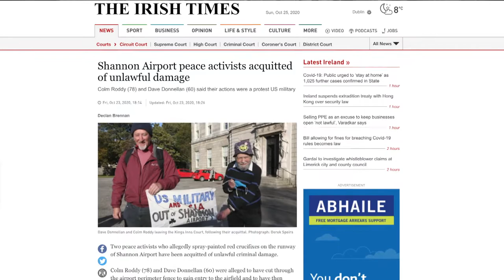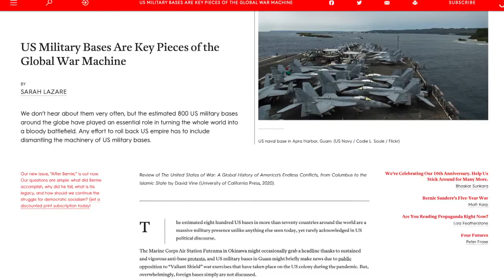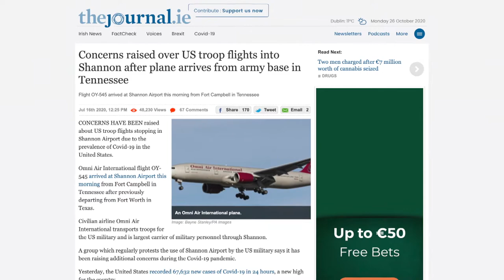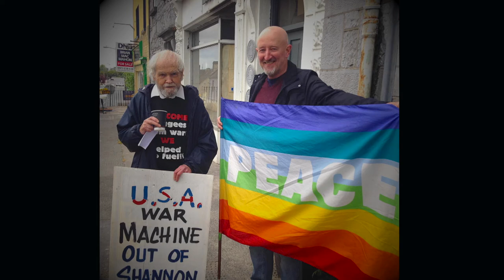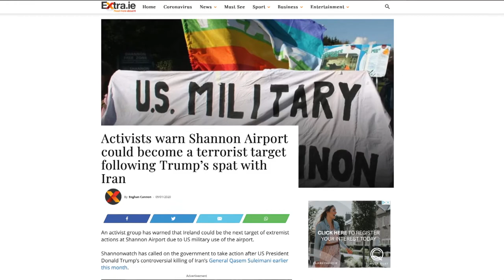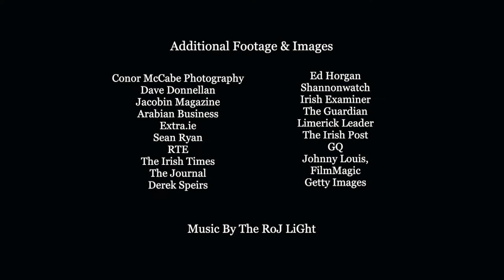Shannon Peace Activists Acquitted!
The trial of two faith-based peace activists ended in October 2020 with an acquittal of all charges – over four years after the two men entered the airfield at Shannon Airport to protest the presence there of the “murderous machinery” of the US military. After a nine-day trial at Dublin Circuit Criminal Court, the jury of eleven men and one woman took a little under two hours to return unanimous verdicts of not guilty on the two charges of criminal damage of the airport perimeter fence and runway. Colm Roddy, aged 78, and Dave Donnellan, 60, had defended themselves and Judge Karen O’Connor commended them both for running their own cases in a dignified and courteous manner. At the heart of their actions was the men’s belief that their actions were a reasonable response to the use of Shannon Airport by US troops and this belief would form the main plank of their defence.

Colm Roddy of Bayside Walk, Dublin and Dave Donnellan of Reuben St., Rialto, Dublin were stopped on the runway after they had walked towards a US Learjet and asked army and garda officials guarding the plane to search it. The officials declined to do so and Dave Donnellan later told gardaí in interview that he believed that by doing so they were in gross dereliction of their duty to prevent the further loss of innocent life.Before being stopped by officials the pair had spray-painted a number of red crucifixes on the airfield tarmac and on the walls of a substation building. These 45 minutes during which the men had walked around unchecked was cited by Dave Donnellan as evidence that the security at the airport was a “laughable joke”. The charges facing the men alleged that they damaged the fence and runway without lawful authority or lawful excuse, in contravention of section two of the Criminal Damage Act, 1991. Section six of the Act provides for a defence of lawful excuse where a defendant acted in order to protect himself or another and his actions were reasonable in the circumstances as he believed them to be. In moving and heartfelt closing speeches both men spoke of their need to respond to the war mongering of the US military.

Dave Donnellan said hat he believed his prosecution for allegedly cutting the fence shows that “we have lost perspective on what’s really important.”
“I believe what’s really important is life itself. The life we share with our loved ones and the life we share with people we don’t know; people in Iraq and Libya and Syria and all the other places affected by US led wars. “Their lives are as important as our own. That’s what took me into Shannon Airport four years ago,”. He described how he felt that his journey to Shannon Airport began when as a younger man he listened to the stories of victims of the Nicaraguan civil war.

Colm Roddy told the jury that the US military has been using Shannon as an “effective forward operating base” for over 17 years and he has been protesting about this since then. He said in that time around 2.5 million US troops have transited through the airport “on way to wars” and that taxpayers money is being used to pay overtime for army and garda officials to guard US military planes at the airport. He noted that many of these US soldiers have come back “in bits and in boxes” and are as much victims as the people who die in the wars in countries in north Africa and the Middle East. He became overwhelmed with emotion as he told the court: “As a citizen of Ireland I’m made complicit in this destruction and torture. “My actions show that I will not meekly allow the State to make me complicit in the murder. This is both a rational and reasonable position to hold,” he said.
He said that he believes his actions had lawful excuse by raising awareness of these issues.  “Lawful or reasonable excuse is a house with smoke coming out it. It is the screaming of a child within. It is the right to enter. Shannon Airport is the house on fire and the screams of dying children can be heard all over the planet,” he said.

Dave Donnellan noted the evidence was that the hole in the fence measured 400 by 350 in millimetres and said these were “reasonable” dimensions. “The presence of the U.S. Military at Shannon Airport is not a problem that can be measured in millimetres. “The breach of Ireland’s neutrality and the transformation of Shannon into a legitimate military target under International Law is not a problem that can be measured in millimetres,” he said. He submitted to the jury that “the forces of law and order are being used in favour of those who place no value on life and against those like Mr Roddy and myself who seek to protect human life”.

Extract taken from Afri.ie